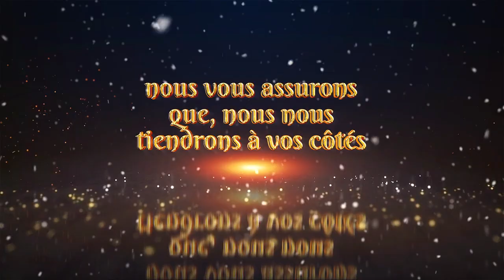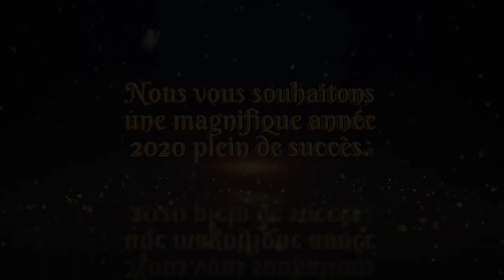Bonne année 2020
Chers partenaire,

Grâce à vous, 2019 a été notre meilleure année, nous voulons donc tous vous remercier de la confiance que vous nous avez accordée et vous assurons que nous nous tiendrons à vos côtés en 2020 pour vous aider à réaliser encore plus, vos objectifs. Le savoir-faire, l’envie d’aller de l’avant sont les moteurs de notre détermination à foncer vers l’avenir…

Voilà les fondements de notre réussite.

En cette nouvelle année, recevez de la part de toute notre équipe nos vœux les plus toniques. Nous vous souhaitons une magnifique année 2020.

L'équipe de Barclés Cameroun